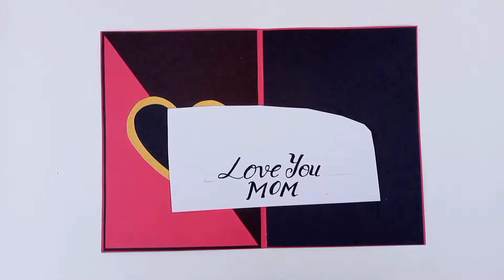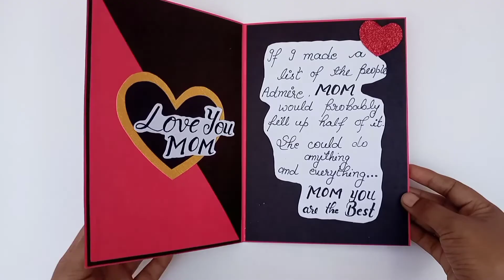Mother's Day Card | Beautiful Handmade Card for MOTHER'S DAY | Simple and Easy MOTHER'S DAY Card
Hey guys in this video I'll show you how to make a beautiful Card step by step for Mom.